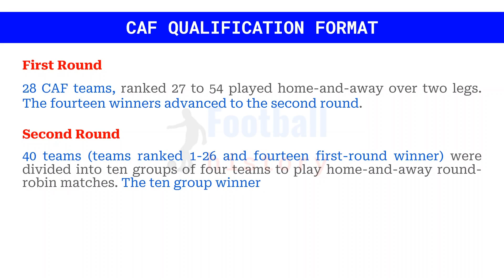Cameroon Road to Qualified Teams FIFA WORLD CUP 2022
First Round
28 CAF teams, ranked 27 to 54 played home-and-away over two legs. The fourteen winners advanced to the second round.

Second Round
40 teams (teams ranked 1-26 and fourteen first-round winner) were divided into ten groups of four teams to play home-and-away round-robin matches. The ten group winners advanced to the third round.

Third Round
10 CAF teams, that had advanced from the second round played home-and-away over two legs. The five winners qualified for the World Cup.

Cameroon started qualification from the second round.

Ten teams of CAF Teams compete at the third round:
1. Algeria
2. Cameroon
3. DR Congo
4. Egypt
5. Ghana
6. Mali
7. Morocco
8. Nigeria
9. Senegal
10. Tunisia